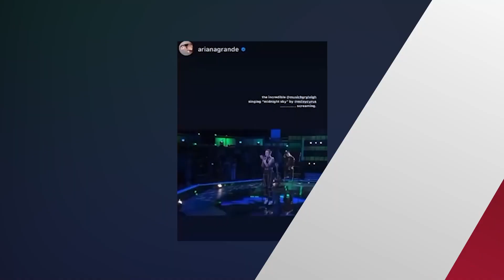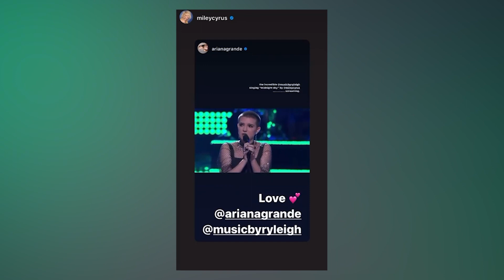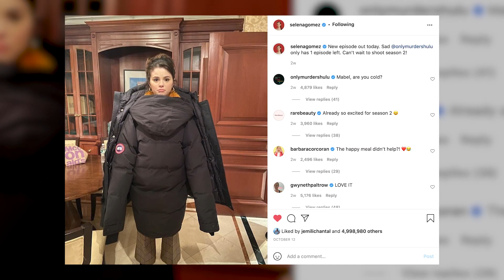Ariana Grande Shows Support To Selena Gomez & Miley Cyrus!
Ariana Grande is no stranger when it comes to showing support to her fellow artists, so when Team Ari sang Selena Gomez and Miley Cyrus songs this week, she took to social media to show them love and support!